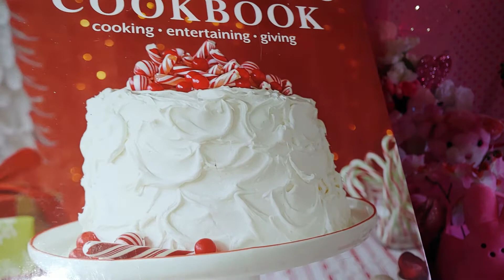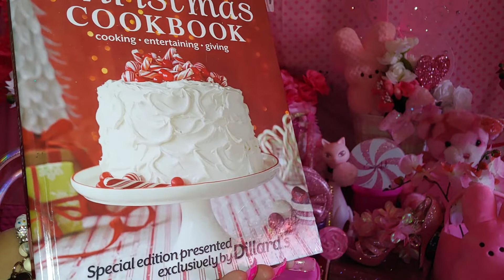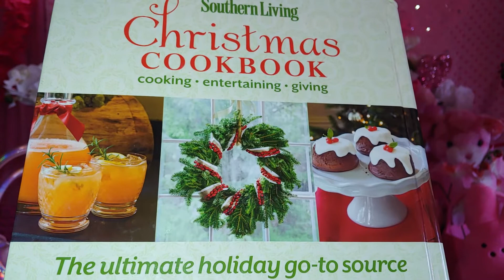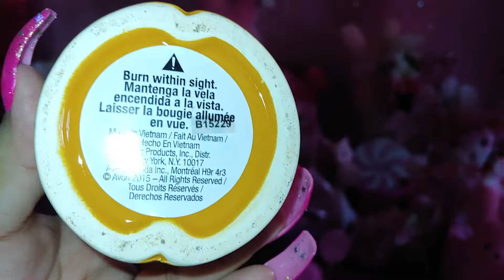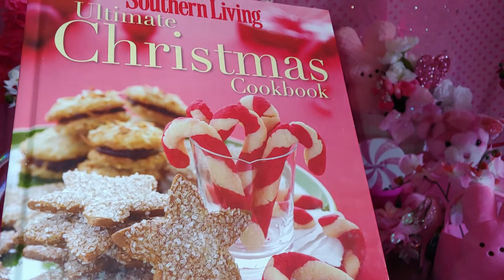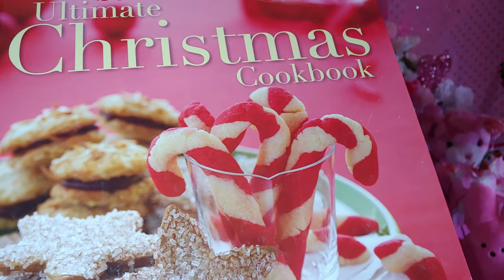CHRISTMAS IN JULY/CHRISTMAS THRIFT HAUL/PINK STAR FRIENDMAIL 2022#gingerbread#christmas#thrifting